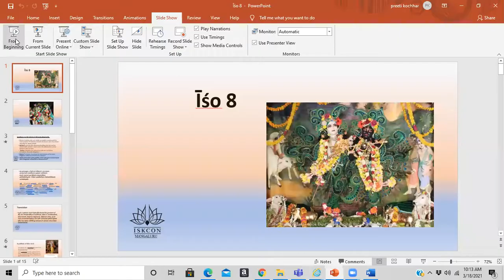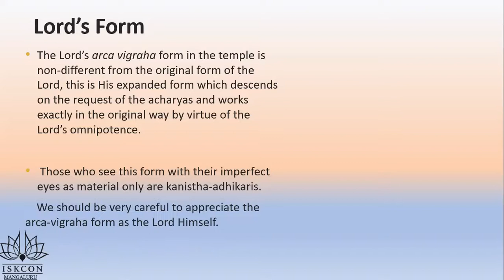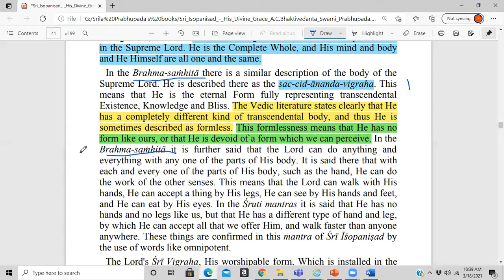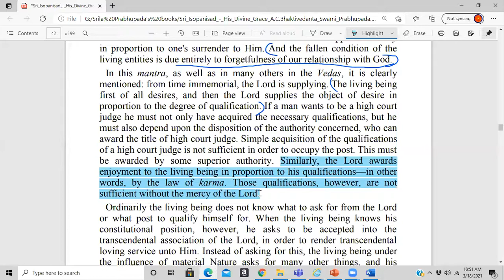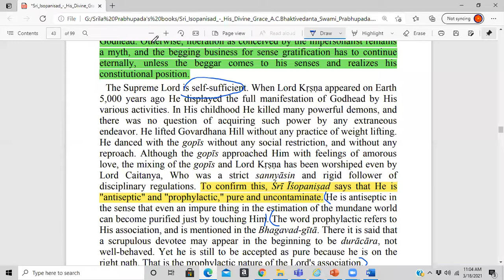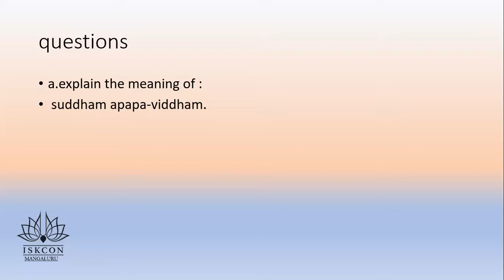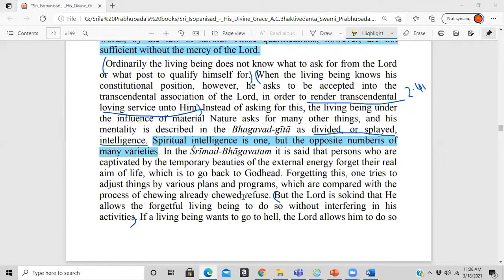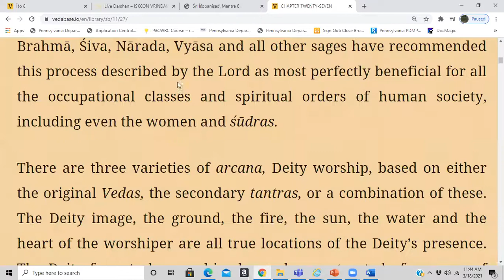Sri Isopanisad, March 18th, 2021 (Mantra -8)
These are Class Recordings on commentaries about "Sri Isopanisad" presented  by ISKCON Mangaluru.